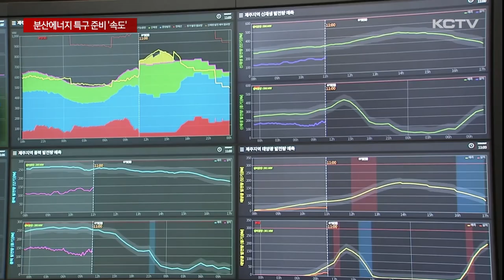분산 에너지 특구 준비 '속도'…"제주 최적지"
지난 16일 민생토론회 자리에서 윤석열 대통령이 제주도를 분산에너지 특구로 지정하기 위해 전폭적인 지원을 하겠다고 약속했는데요.

그 이후 제주도가 특구 지정을 위한 준비에 속도를 내고 있습니다.

여기에 필요한 제도개선에 중앙정부가 적극 협조하면서 진전도 보이고 있습니다.

제주도가 분산에너지 특구 지정을 위한 준비에 속도를 내고 있습니다.

지난 16일 민생토론회를 통해 윤석열 대통령이 제주도 특구 지정 지원을 약속한 데 따른 겁니다.

정부의 가이드라인에 따르면 분산에너지 특구는 전력수요 유치형과 공급자원유치형, 신산업활성화형 등 크게 3개 유형으로 구분됩니다.

재생에너지 발전 비율이 전국 최고 수준인 제주도는 3개 유형 중에서도 신산업 활성화형 특구 지정을 준비해 다른 지역과 차별화를 둔다는 전략입니다.

신산업 활성화형 특구에서는 재생에너지를 전력 직접 거래를 통해 자유롭게 사고파는 시장이 열리게 됩니다.

즉, 재생에너지 사업자가 한전을 거치지 않고 기업이나 사용처와 계약을 체결해 직접 거래할 수 있는 구조입니다.

지난 6월부터 제주도가 도입한 15분 단위의 실시간 전력 시장에 더해 전력 직접 거래까지 도입되면 출력 제어 문제 해소는 물론 가격 경쟁을 통한 저렴한 전기 요금 체계 구축이 기대됩니다.

특히 제주도는 전기차를 전력망과 연결해 주행하고 남은 전력을 다시 송전하는 V2G 시스템 도입을 추진하고 있는데 최근 산업부와 협의체를 구성하고 필요한 제도 개선을 논의하는 등 도입에 속도를 내고 있습니다.

[문용혁 / 제주특별자치도 에너지산업과장]
"신산업 활성화형 분산에너지 특화지역 계획을 수립하고 지정 준비 중에 있습니다. 일단 첨단 정보통신기술을 접목한 통합발전소 시스템을 기반으로 해서..."

정부는 빠르면 올해 안에 특구 선정 가이드라인을 발표하고 내년 상반기 안에 공모를 통해 특구를 지정할 계획입니다.

지자체 간의 치열한 경쟁 속에 대통령이 공개적으로 전폭적인 지원을 약속한 만큼 전국 최초의 특구 지정에 대한 기대가 커지고 있습니다.

(영상취재 : 김용민, 그래픽 : 이아민)